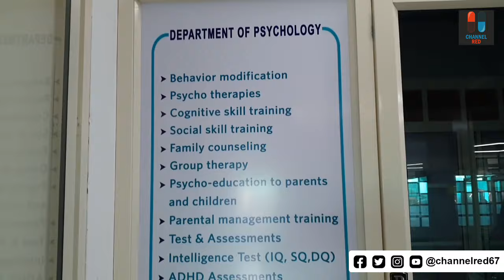മുതുകാടിനെ വിമർശിക്കുമ്പോൾ ഇതൊന്നും കാണാതെ പോകരുത്! | Gopinath Muthukad | PRISM | Magic Planet Ep-4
Magic Planet | Episode - 4

In This Video we are showing Prism Integrated Habilitation and Virtual Reality Centre under Magic Planet.

We are not muthukad Bhaktans, we stand for truth.